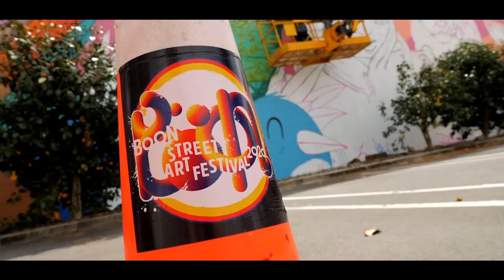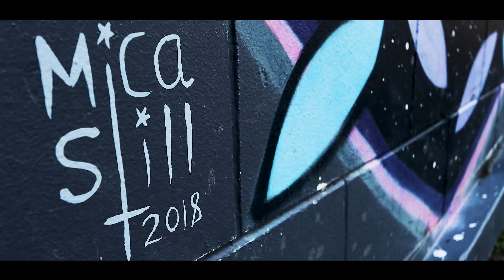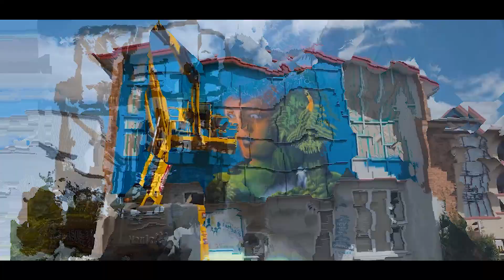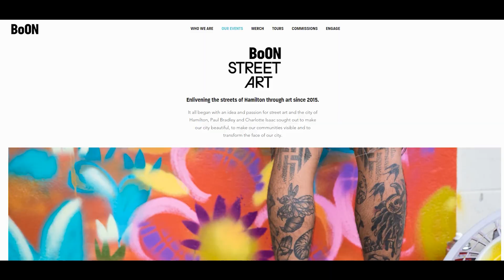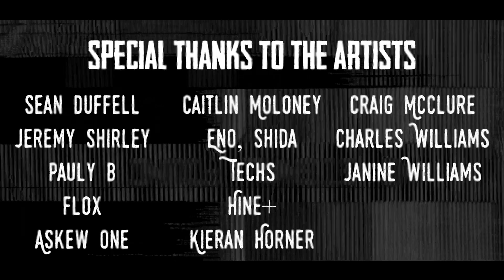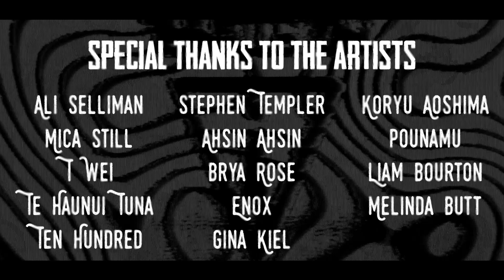Urban Canvas - Short Documentary Film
Through the use of expository, participatory, and observational documentary modes, this short film is about showcasing the transformative effect of mural street art in the Hamilton NZ urban landscape, with three interviews with members of the Boon Street Art organisation.

Created By:
Laine Baldwin
Gary McClure
Conor Bluett
All work is part of a group project at the University of Waikato.
Special Thanks to those we interviewed:
Craig McClure - @magic.darts
Ali Selliman - @agan_tatu
Kieran Horner - @point_chev
Special thanks to One Man Crew for allowing us to use your material from previous Boon Street Art Festivals.

Thank you to all the artists whose works have been shown in this doco and for transforming Hamilton for the better.